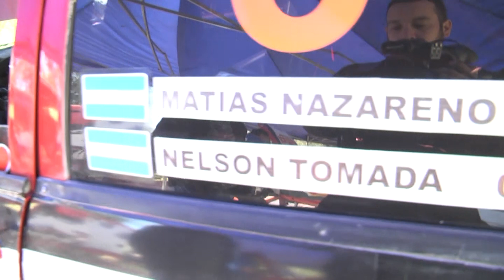Notas Mario Sampayo y Matías Nazareno (Rally FME)